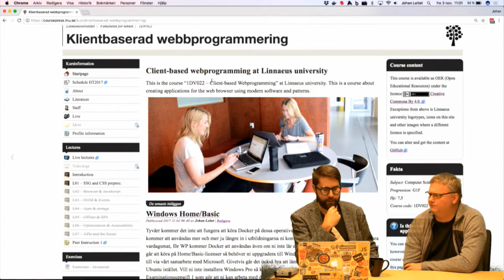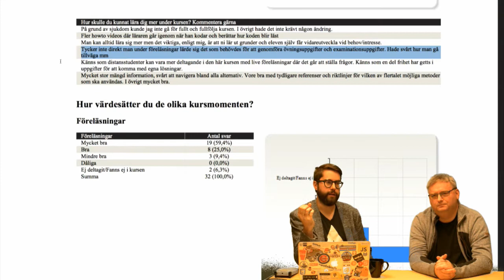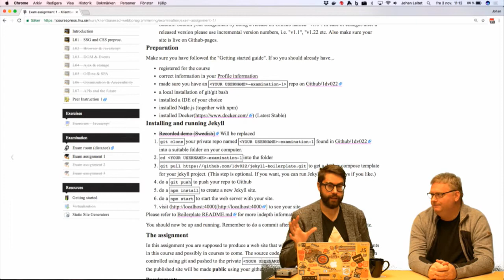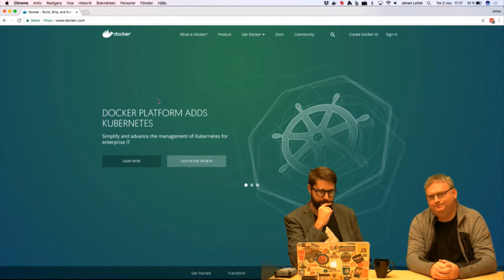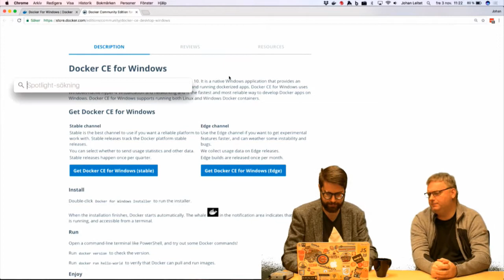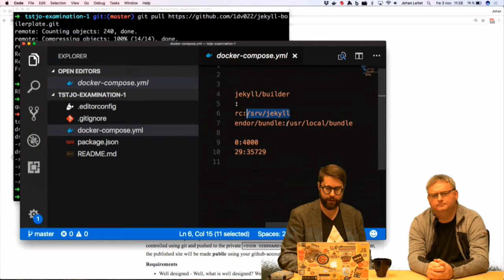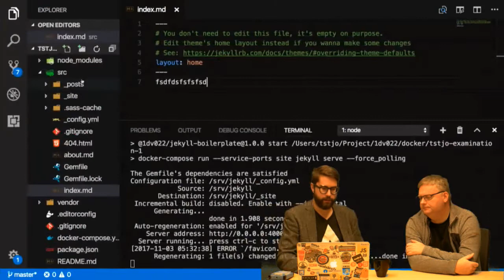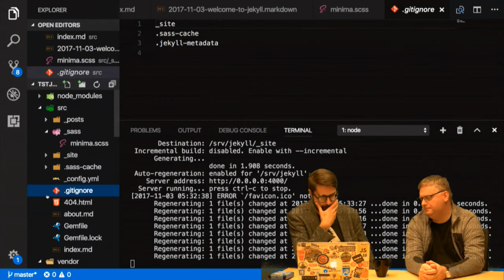1DV022 - Vlogg - V44